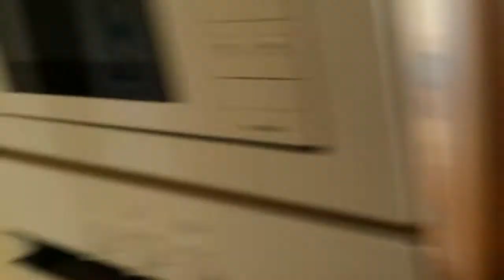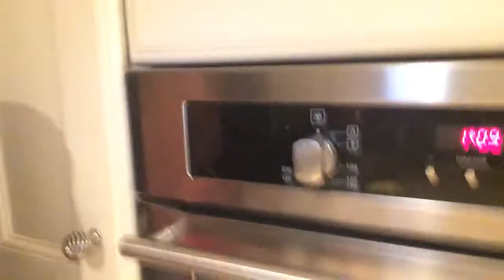One of The Best Weeks of my Life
Sunshine, beaches, a fantastic 5 star resort and a week away from dick heads. Oh thank god!! Oh and my parents bathroom also had a bath in the room as well